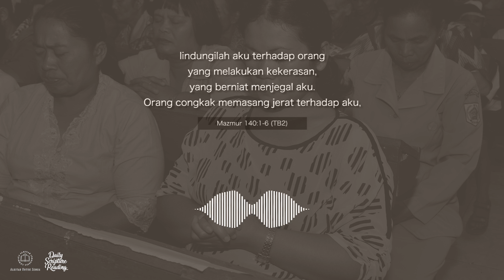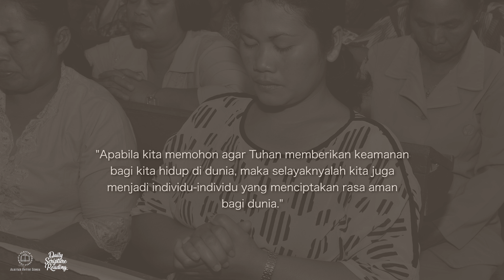MEMOHON DAN MENYEBAR DAMAI - Daily Scripture Reading 29 Juli 2023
Bacaan renungan: Mazmur 140:1-6 (TB2)

Sahabat Alkitab, apabila kita memohon agar Tuhan memberikan keamanan bagi kita hidup di dunia, maka selayaknyalah kita juga menjadi individu-individu yang menicptakan rasa aman bagi dunia.